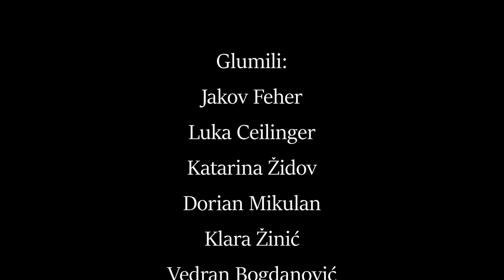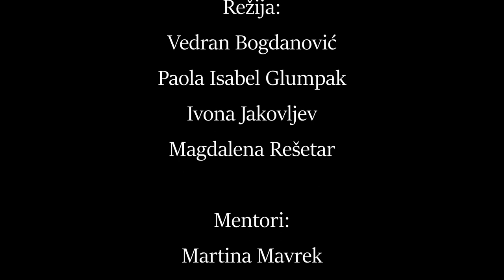Videonajava za djelo Hamlet (William Shakespeare), Gimnazija Josipa Slavenskog Čakovec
Videonajava je izrađena za CARNET-ovo natjecanje Kamera, ton, e-Lektira! u suradnji učenika/ca i nastavnika/ca Gimnazije Josipa Slavenskog Čakovec. Više o natjecanju pročitajte ovdje